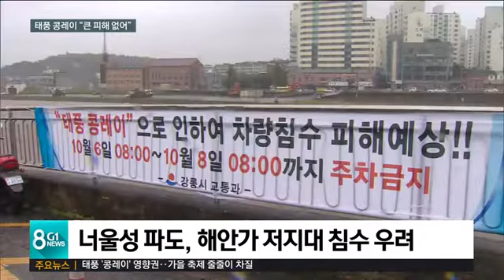삼척 240mm, 태풍 콩레이 "큰 피해없어"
제25호 태풍 콩레이의 영향으로 하루 종일 강한 바람과 함께 많은 비가 내렸습니다.